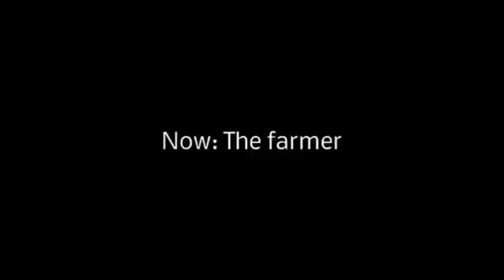Domba dan Gembalanya. WayMuch Production 2013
Domba dan Gembalanya.
WayMuch Production 2013

Yohanes 10:26-30 (TB)

tetapi kamu tidak percaya, karena kamu tidak termasuk domba-domba-Ku.

Domba-domba-Ku mendengarkan suara-Ku dan Aku mengenal mereka dan mereka mengikut Aku,

dan Aku memberikan hidup yang kekal kepada mereka dan mereka pasti tidak akan binasa sampai selama-lamanya dan seorang pun tidak akan merebut mereka dari tangan-Ku.

Bapa-Ku, yang memberikan mereka kepada-Ku, lebih besar dari pada siapa pun, dan seorang pun tidak dapat merebut mereka dari tangan Bapa.

Aku dan Bapa adalah satu."

Yohanes 10:11-15 (TB)

Akulah gembala yang baik. Gembala yang baik memberikan nyawanya bagi domba-dombanya;

sedangkan seorang upahan yang bukan gembala, dan yang bukan pemilik domba-domba itu sendiri, ketika melihat serigala datang, meninggalkan domba-domba itu lalu lari, sehingga serigala itu menerkam dan mencerai-beraikan domba-domba itu.
Ia lari karena ia seorang upahan dan tidak memperhatikan domba-domba itu.

Akulah gembala yang baik dan Aku mengenal domba-domba-Ku dan domba-domba-Ku mengenal Aku

sama seperti Bapa mengenal Aku dan Aku mengenal Bapa, dan Aku memberikan nyawa-Ku bagi domba-domba-Ku.

waymuch production 2013